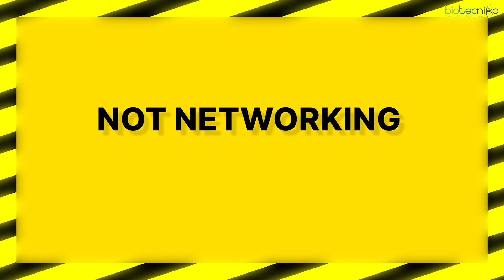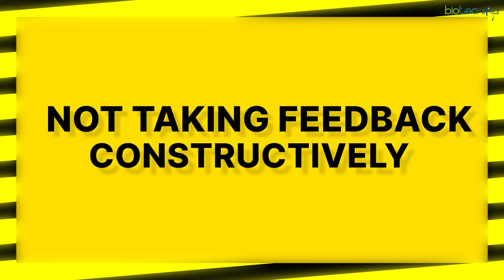5 Mistakes Freshers Should Never Make While Joining A Biotech Company!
Are you a fresher stepping into the biotech industry? Excited but unsure how to navigate your first job? Here's a startling fact: 70% of freshers lose their first job within the first three months! Don't let that be you.

In this video, we uncover the 5 common mistakes freshers make when joining a biotech company—mistakes that could cost you your job and tarnish your reputation in the industry. Learn how to:

✅ Avoid overpromising during interviews and on the job.
✅ Adapt to company culture instead of resisting it.
✅ Build meaningful relationships with your colleagues.
✅ Make the most of training programs and ongoing learning.
✅ Take feedback constructively to improve and grow.

Biotech is a competitive and complex field, but with the right approach, you can thrive and shine as a true rockstar in your company. Watch till the end for actionable tips that will help you secure and sustain your dream job in biotech!

Let's build a strong foundation for your biotech career together!